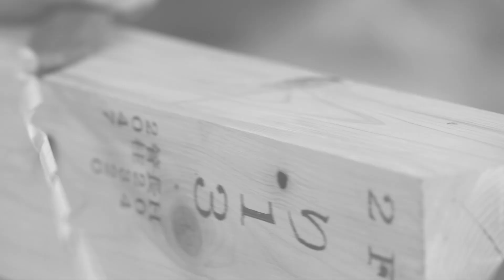KONARA HOUSE THE MOVIE 2020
KONARAHOUSEが完成してから10年が経過しました。
様々な出来事がありましたが、建物は美しく経年変化を遂げ森の中に佇んでいます。
子供たちはすっかり成長して手が掛からなくなってきました。
また沢山のお客様から、素敵な仕事のオファーを頂きました。

家族を育み共に成長し変化する家をご覧ください。

映像は　MILIEU inc　の中尾さんに撮って頂きました。

■KONARA HOUSE　HP
konarahouse.jp